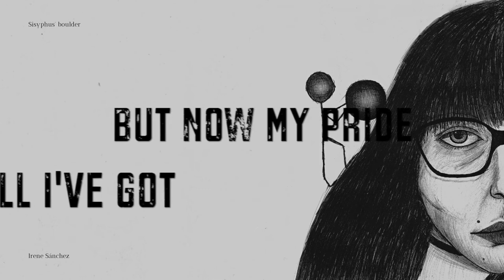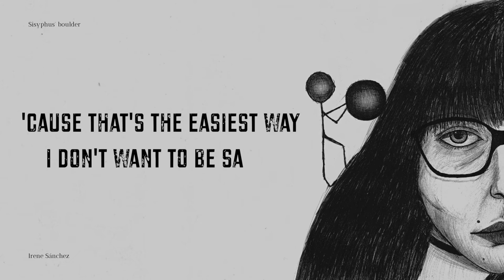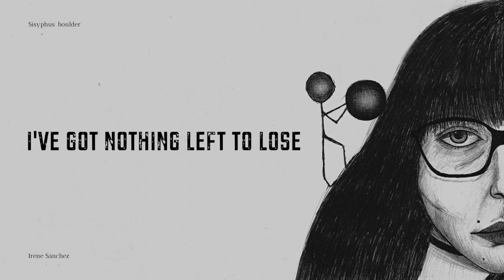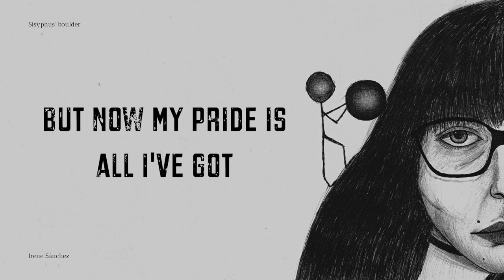Roses - Irene Sánchez (Original Lyric Video)